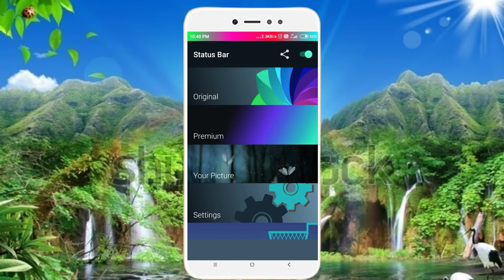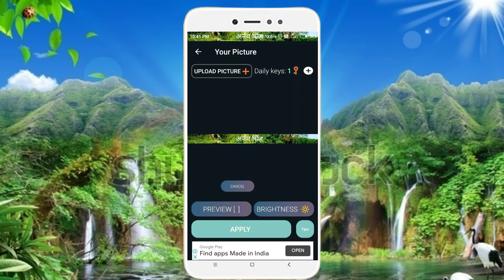Status bar me name aur photo lagana,स्टेटस बार में नाम और फोटो लगाना सीखे,tech hindustan 1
Status bar me name aur photo lgana,स्टेटस बार में नाम और फोटो लगाना सीखे